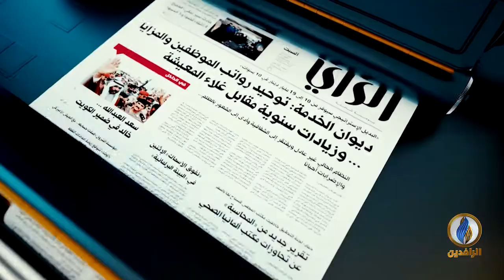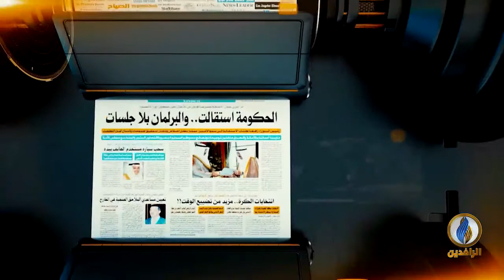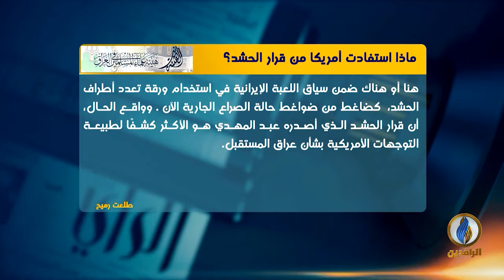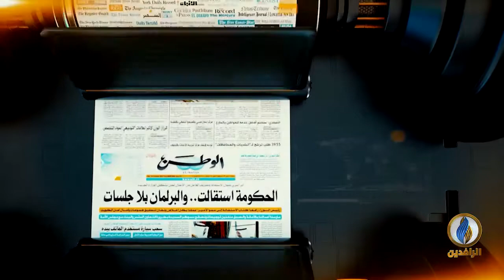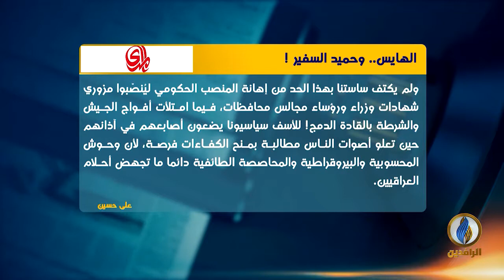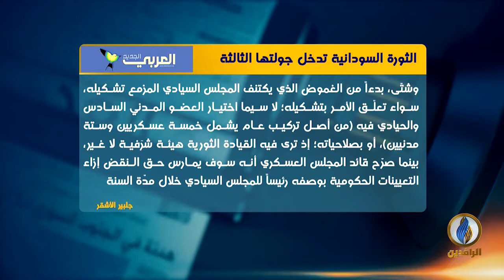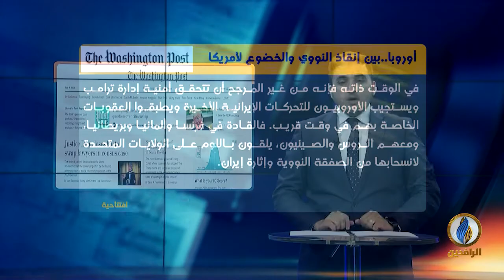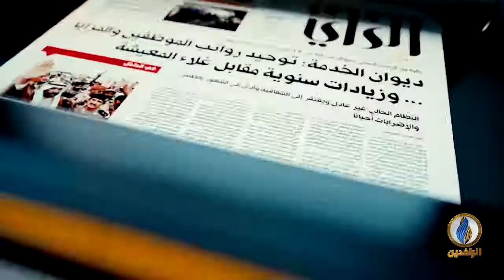صدى_الأقلام | 10 - 07 - 2019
تقديم
محمد شقير